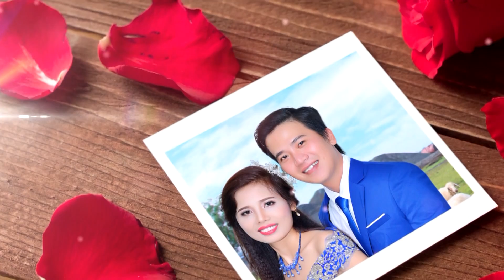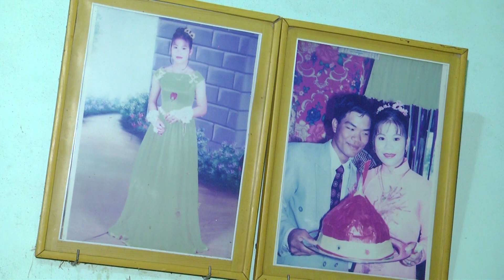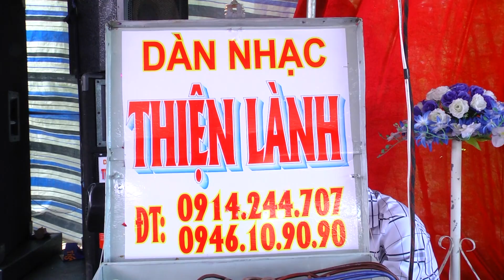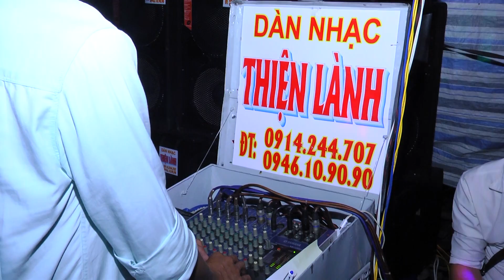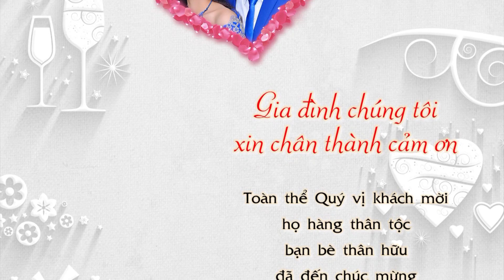TÂN HÔN MINH THIỆN & NGỌC BÍCH 4 2017 Flycam HD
Áo Cưới Hạnh Phúc + Camera Flycam HD